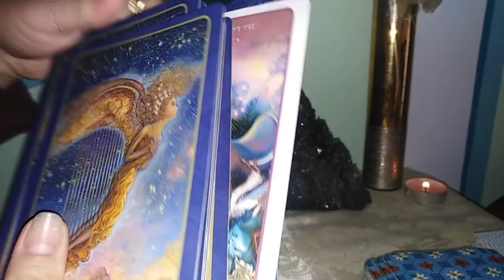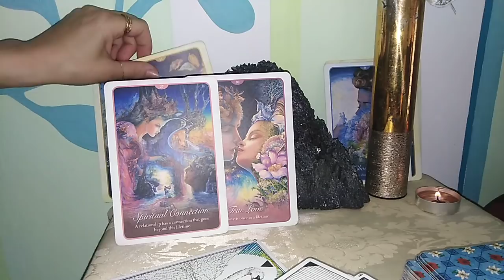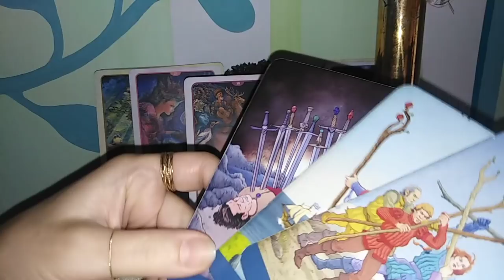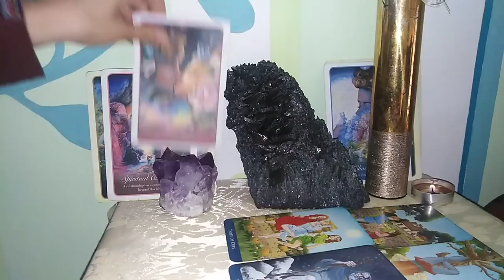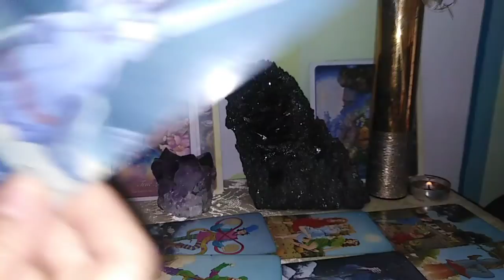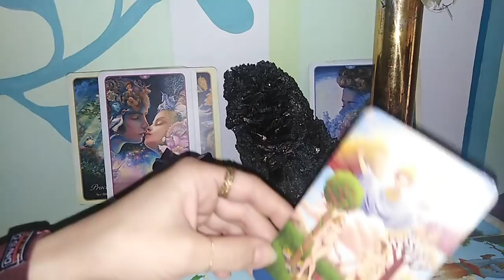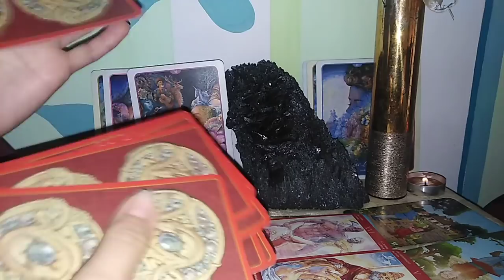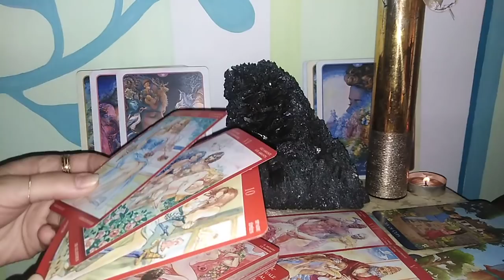BERBECI - IUNIE 2020 - Tot ce Pretuiti si Iubiti mai mult, e mai Limpede, in absenta-i ...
Etalare pentru zodia Berbecului: Soare, Luna, Ascendent, Venus sau Nodul Nord. A se retine ca aceste citiri sunt colective. Va invit sa luati informatiile care corespund vietii voastre particulare. Ma puteti urmari si pe facebook.